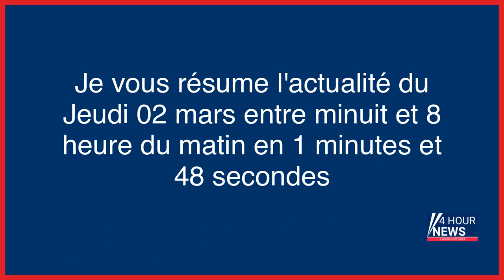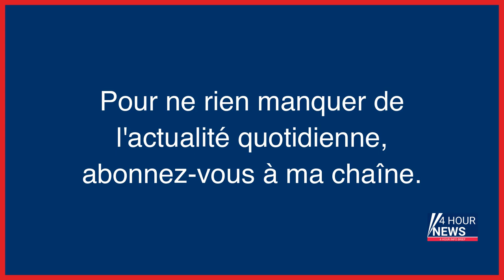Résumé de l'actualité du jour : Jeudi 02 mars entre minuit et 8h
- Bayonne : un dauphin aperçu en pleine ville
- Météo : temps nuageux et quelques pluies
- L'assassin de Robert Kennedy voit sa demande de libération encore rejetée
- Attaque de la rue d’Enghien : une première expertise psychiatrique pointe l’altération du discernement du tueur
- Netflix : « l’Affaire Fourniret : Dans la tête de Monique Olivier », un portrait glaçant
- Deux frères condamnés pour avoir battu et séquestré leur sœur avant de lui raser la tête
- Réforme des retraites : les débats s’engagent devant le Sénat
- États-Unis : un engin explosif détecté dans un aéroport, un suspect arrêté
- Cercle pédophile : deux pères incestueux condamnés à 20 et 18 ans de réclusion criminelle
- Etats-Unis : une fusée de SpaceX a décollé avec succès vers l’ISS
- Collision de trains mortelle en Grèce : le chef de gare devant la justice, un ministre démissionne
- Les émissions de CO2 du secteur énergétique atteignent un nouveau record en 2022
- Toujours plus d’émission de CO2 dans le monde, Macron au Gabon, la réforme des retraites au Sénat… L’actu de ce jeudi matin
- L’aristo, le violeur et le bébé : l’enfant du couple retrouvé mort au Royaume-Uni
- Un homme arrêté après avoir placé un engin explosif dans sa valise dans un aéroport américain